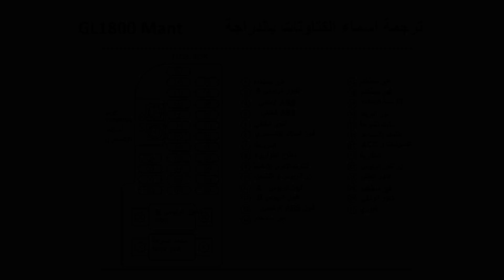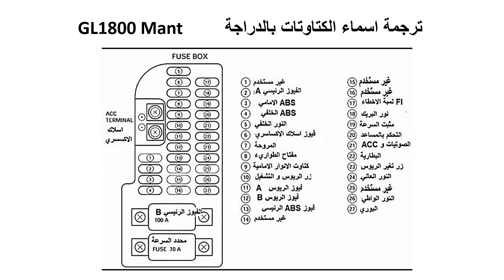ترجمة اسماء الكتاوتات بالدراجة GL1800 Mant fuse box fuse tv asmr fuse mind massage fuse